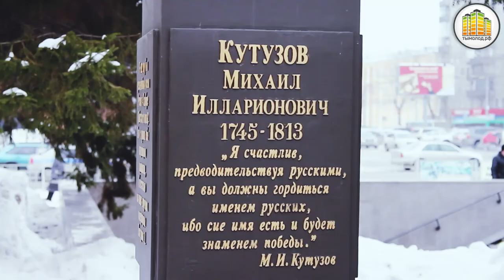150 новосибирских дружинников приняли присягу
20 марта в Доме офицеров состоялась торжественная церемония принятия присяги дружинниками студенческих общественных объединений правоохранительной направленности по охране общественного порядка и обеспечению общественной безопасности.
Подобная церемония проводится в Новосибирске с 2013 года. Задачи мероприятия – формирование активной гражданской позиции у молодежи, вовлечение молодых людей в деятельность студенческих общественных объединений правоохранительной направленности.